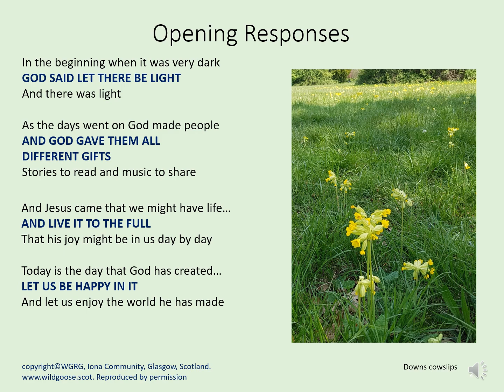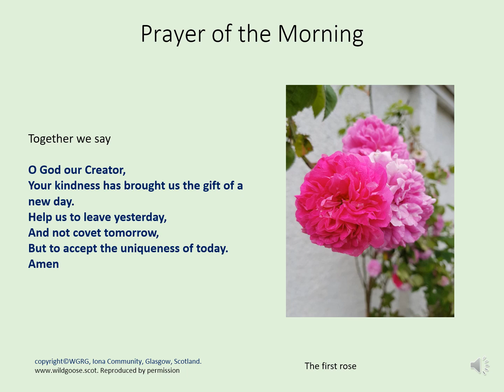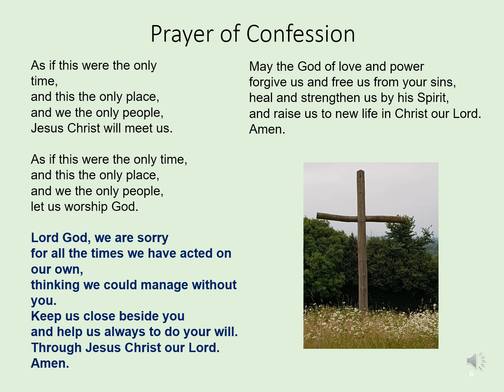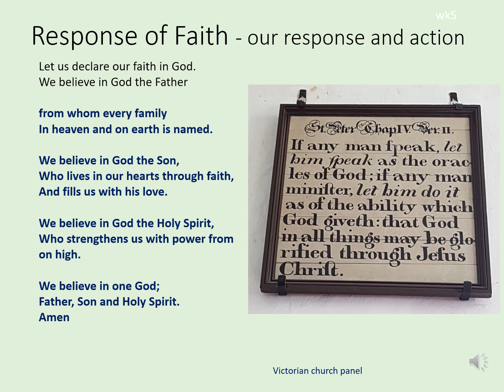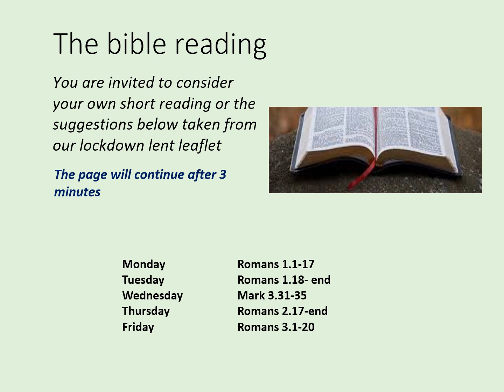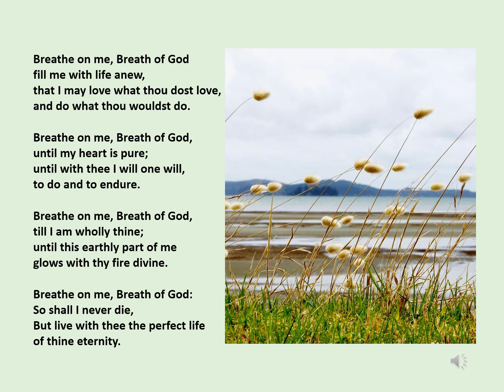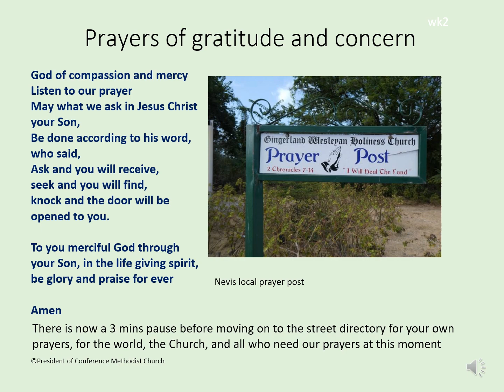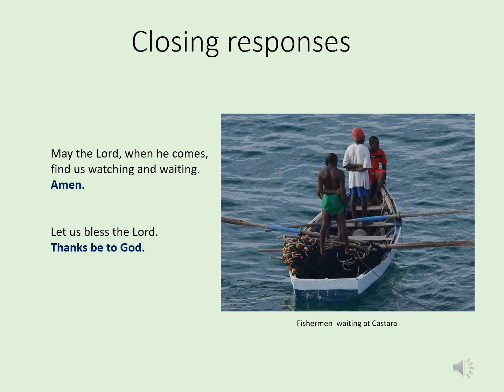A service of morning prayer for week beginning 29th of May, 2023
A short service of morning prayer for personal use throughout the week of the 29th of May, 2023